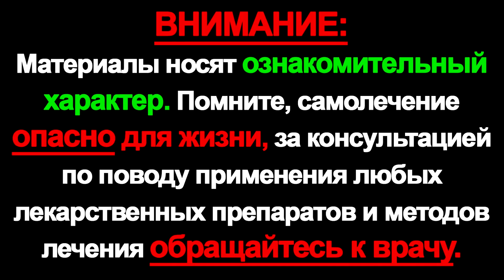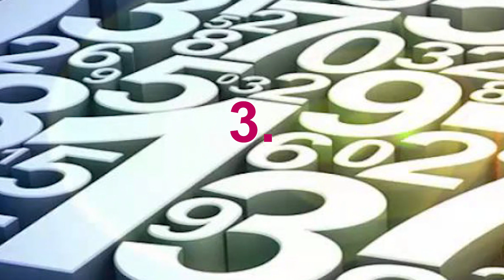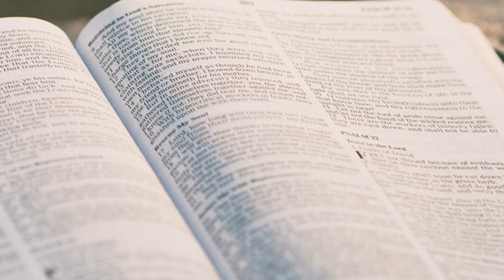Вот почему не празднуют 40-летие. Возможно вы даже не догадывались.